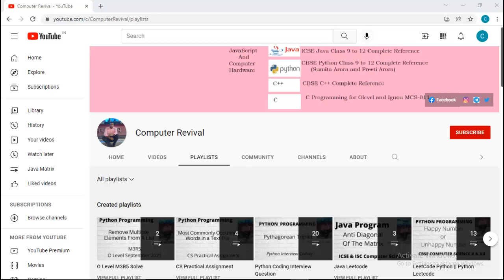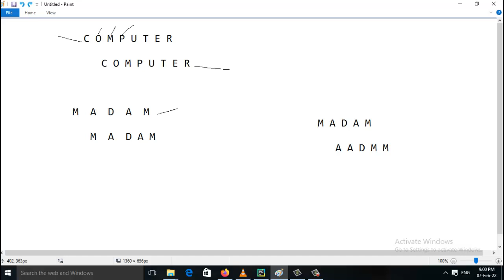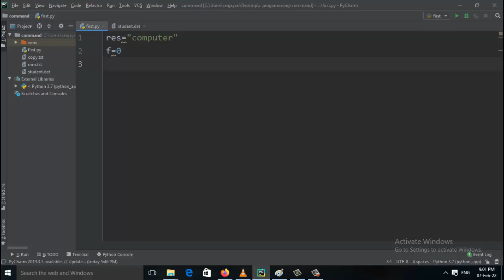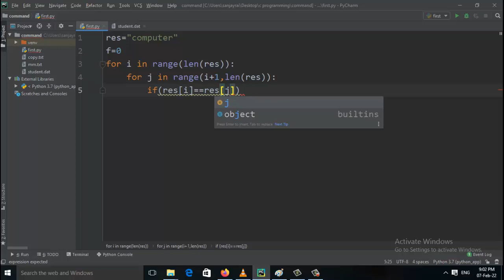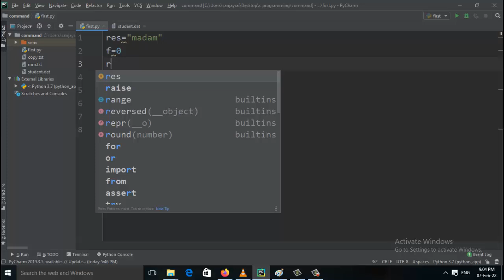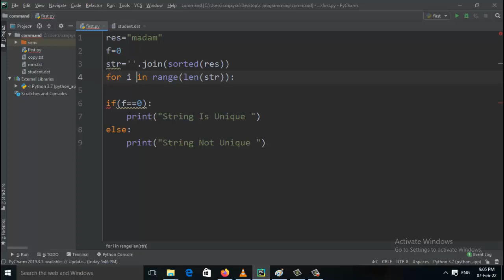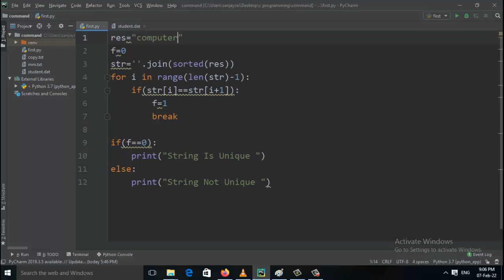Python Program To Accept A String And Check Whether The String Is Unique Or Not interview question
Python Dictionaries